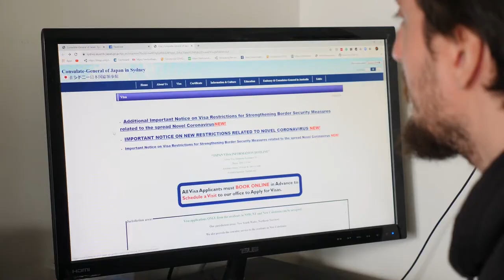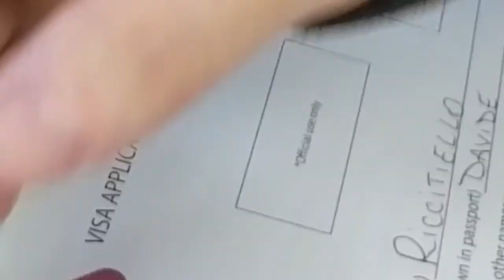#077 How Italian enter Japan?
Can Australia dwelling Italian Davide enter Japan?